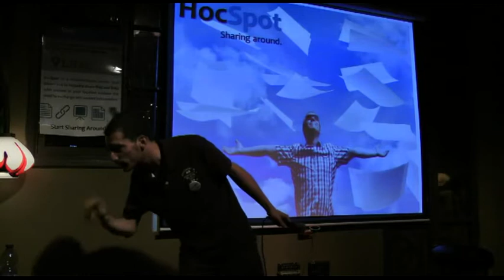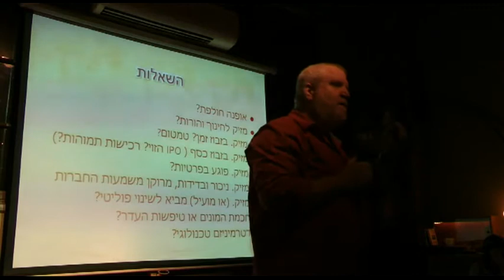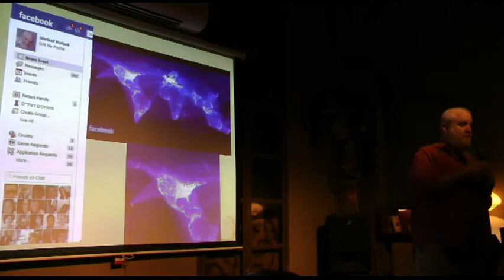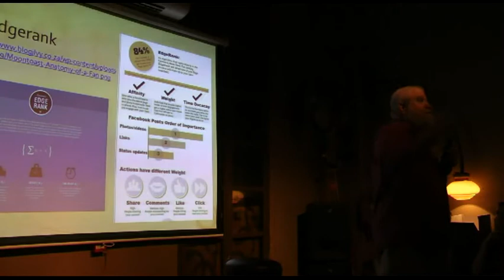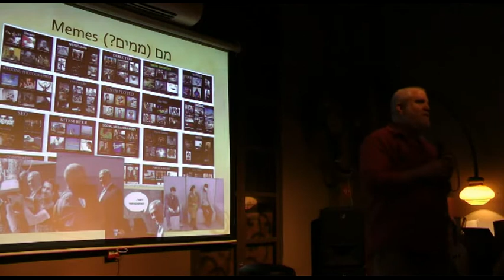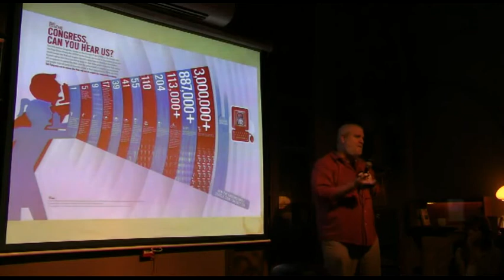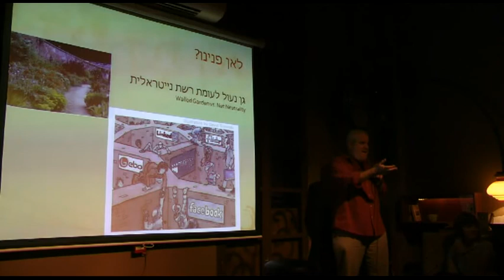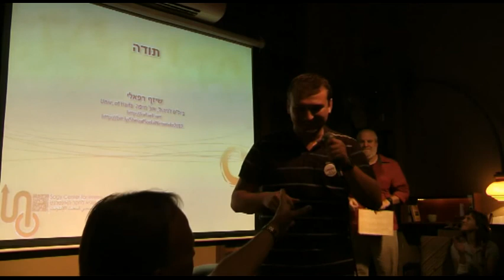WIZE: פרופ' שיזף רפאלי - האדם, הרשת החברתית והבירה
הרצאה ב-WIZE. הרצאתו המרושתת של פרופ' שיזף רפאלי, ראש מרכז שגיא לחקר האינטרנט באונ' חיפה, על רשתות חברתיות ומה הן אומרות עלינו, שנערכה בסלונה, בתאריך 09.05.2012.